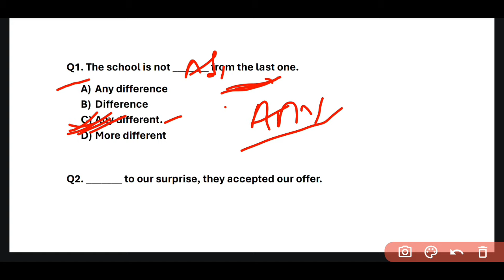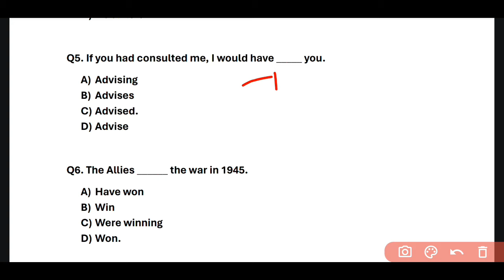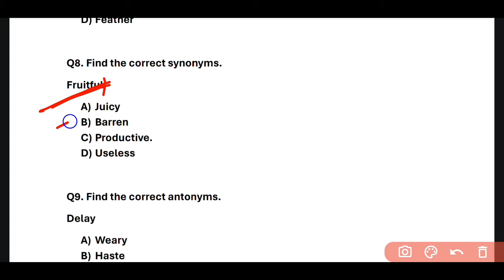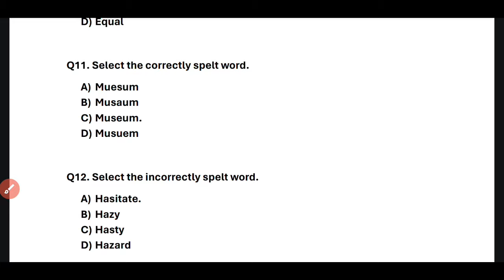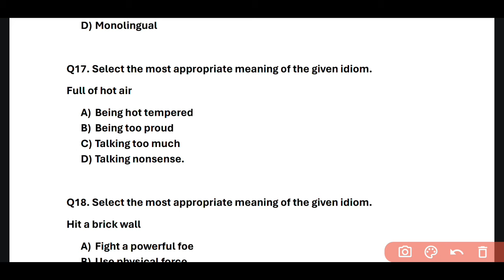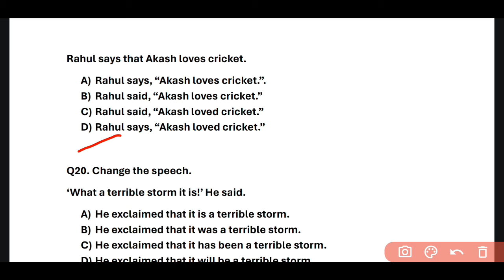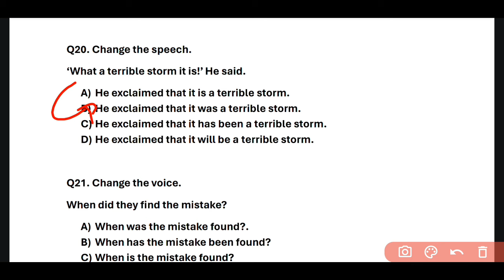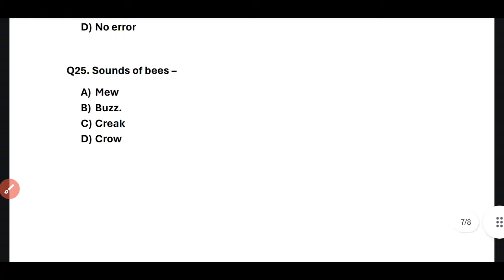forest guard english| lsi forester english class| livestock inspector english| english mock| ri amin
forest guard english| lsi forester english class| livestock inspector english| english mock| @odishaexamguide3714